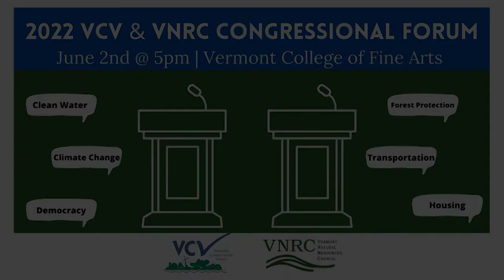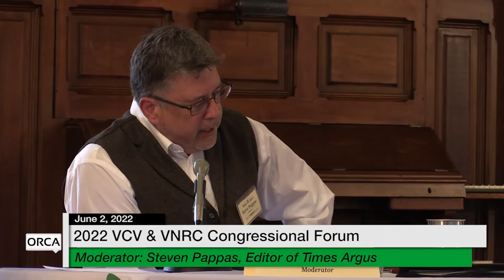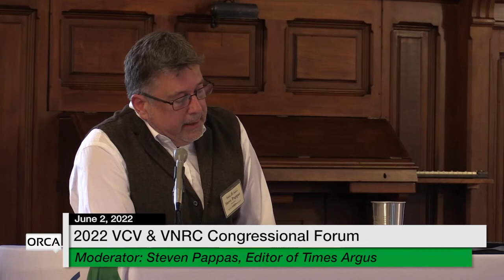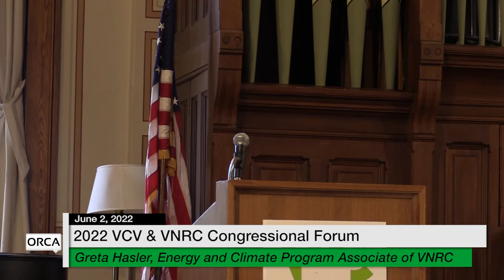Vermont Conservation Voters & Vermont Natural Resources Council - 2022 Congressional Forum 6/2/2022